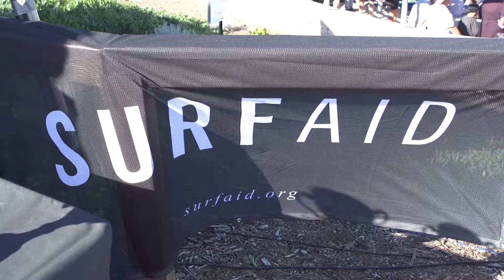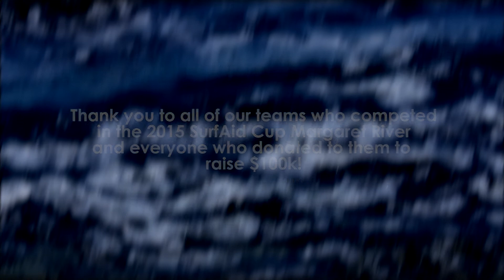SurfAid Cup Margaret River 2015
On April 19th 2015 the SurfAid Cup Margaret River took place, held in conjunction with the 2015 Margaret River Pro. Supported by Surfing WA, the event, in its forth year, saw ten competing teams raise a total of $98,000 for SurfAid - these funds have helped SurfAid to implement its health programs across remote Indonesian islands connected to us through surfing.